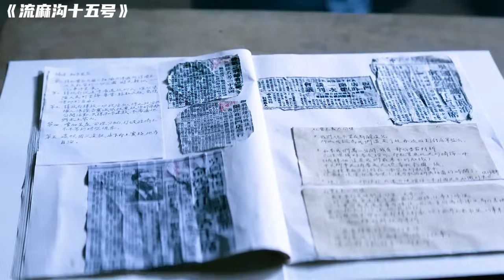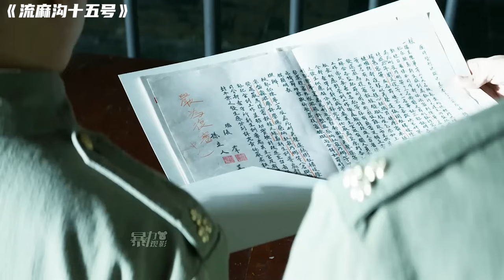根據小說改編，傳記影片《流麻溝十五號》，火燒島上的集中營